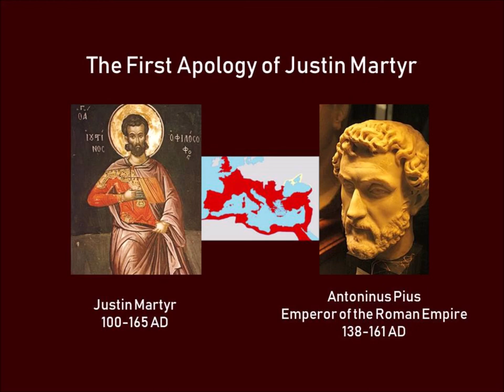The First Apology of Justin Martyr 100-165 AD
Justin wrote the the Roman Emperor about the way Christians were being treated by that established order in the 2nd century. He was ultimately put to death by that order.